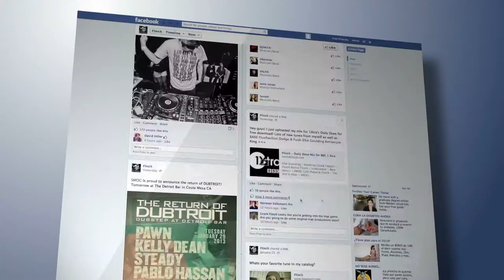The Good News Of Social Media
Words: Jim Kast-Keat
Footage: Videoblocks